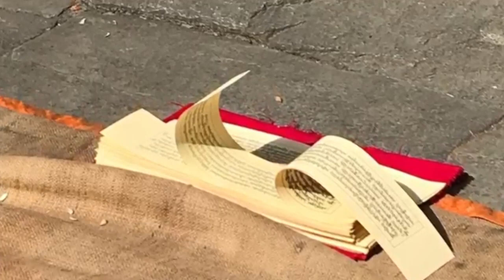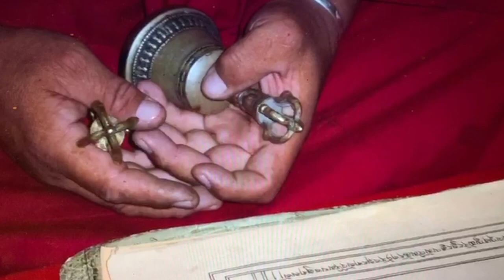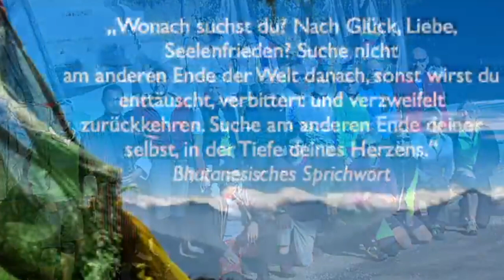Biketour nach Bhutan ins Land des Donnerdrachens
Diese einmalige Biketour führt uns in das Herz Bhutans. Das buddhistische Land auf einem Bike zu «erfahren», ist ein exklusives Kultur- und Bike-Erlebnis. Eine eindrückliche Kultur mit ihren Dzongs (Klosterburgen) und Tempeln, saubere Luft, grüne Wälder und eine wohltuende Ruhe erwarten uns. Neben spontaner Entdeckung bleibt immer genügend Zeit für Begegnungen wie auch Fotostopps. Unser erfahrener, lokaler Begleiter gewährt uns Einblick in das Leben der einheimischen Bevölkerung und vermittelt uns die buddhistische Lebensphilosophie in den Klöstern. Immer wieder geniessen wir fantastische Ausblicke auf die majestätische Himalaya-Bergkette. Der 3780 Meter hohe Chele La ist der höchste Pass, den wir auf dieser Reise erklimmen werden. Unweit der kleinen Stadt Paro besichtigen wir auf einer Wanderung das imposante Kloster «Tigernest», das in eine steile Felswand gebaut wurde. Lassen Sie sich vom geheimnisvollen Bhutan verzaubern!